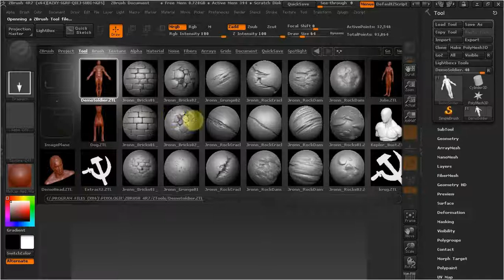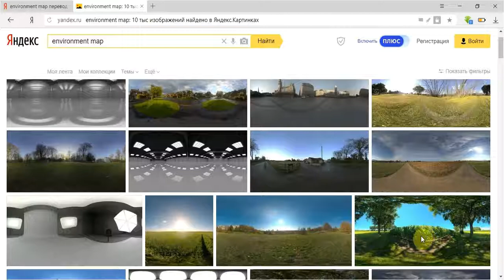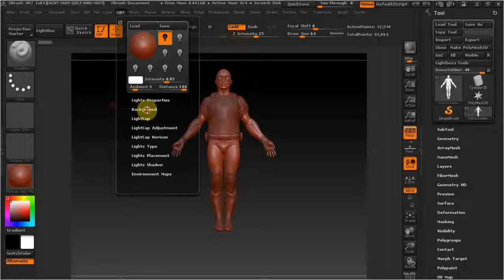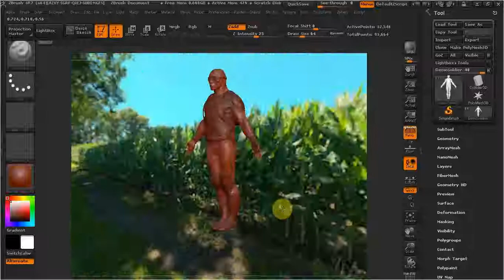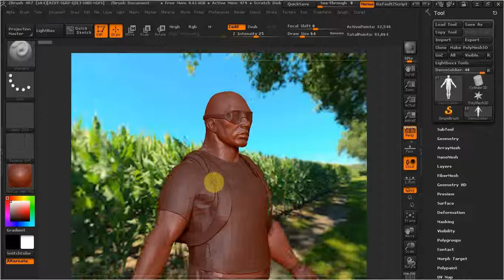ZBrush карты пространства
фишка для збраш.